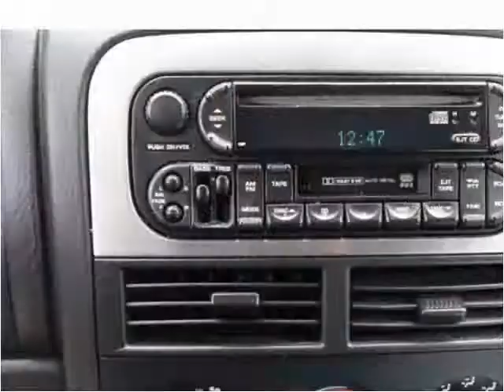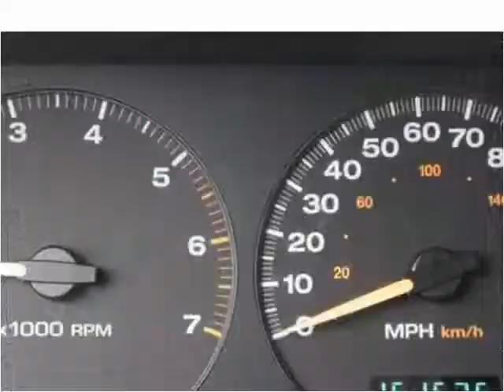2004 Jeep Grand Cherokee Used Cars Brockton MA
This 2004 Jeep Grand Cherokee is available from Avon Auto Brokers Brockton.